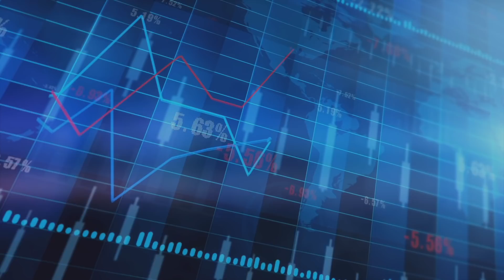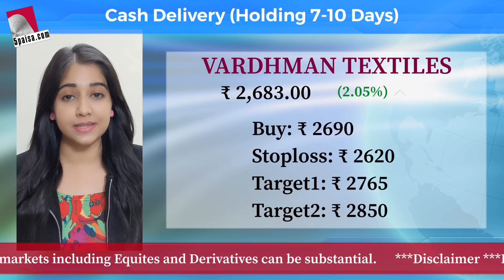Share Market Updates Today - 5 Momentum Stocks to Buy, Sensex, Nifty Performance | 5paisa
In this video, we spoke about Market Outlook for the Day- 17th Jan

5 Momentum Stocks for the Day

INFO EDGE: Recovery on cards

TANLA PLATFORMS: Further buying expected